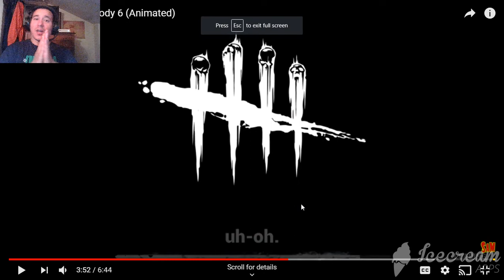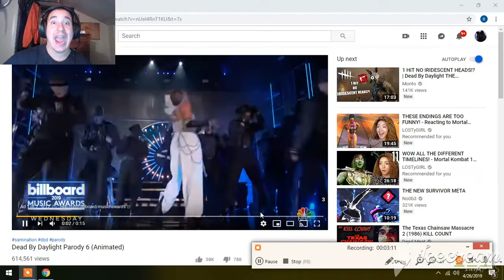DarkWolf52 reacts to Dead By Daylight Parody 6 part 2